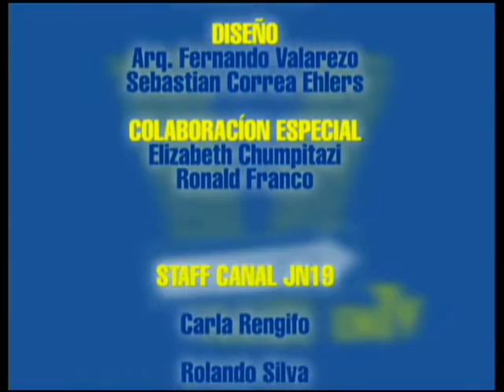126.- EL ALCOHOL Y EL SEXO